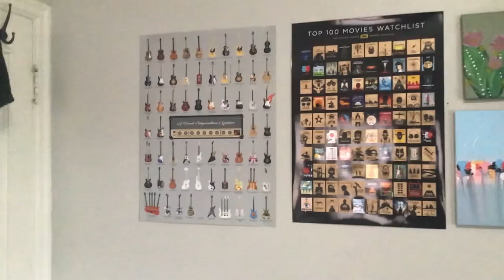FA310 Documentary by Patrick Barnes